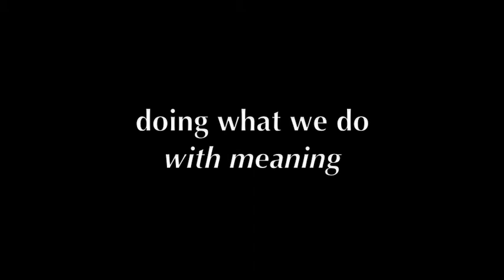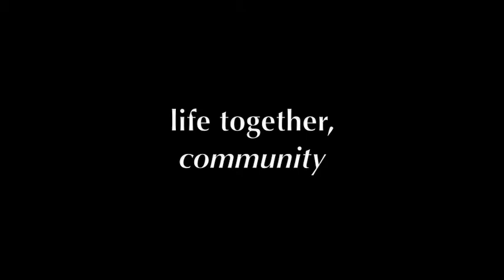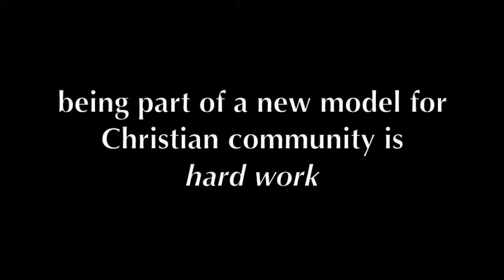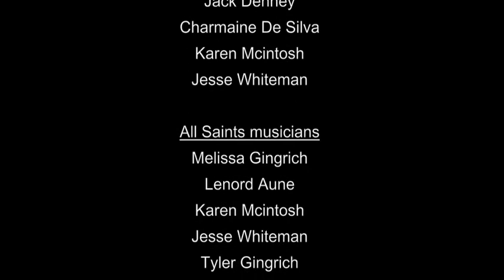Christian Community for Today - All Saints Lutheran, Kelowna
Christian community is about living together with all the unique qualities each of us brings, as well as the different perspectives we each may hold.  All Saints Lutheran seeks to find common ground and work towards justice in the broader community of Kelowna, knowing that it is a challenge to live this way.  Five different voices speak to the experience of All Saints Lutheran, and the importance of working at life together.